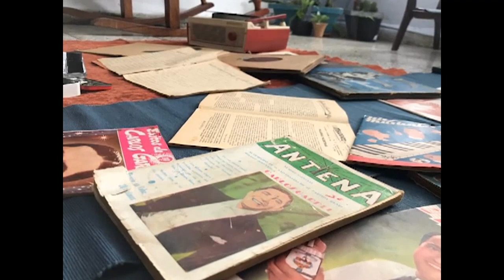Andez y Volver...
Volver es el título de la exposición del artista visual Andez, de Cienfuegos, quien vuelca su imaginación en su proyecto de graduación del Instituto Superior de Arte.